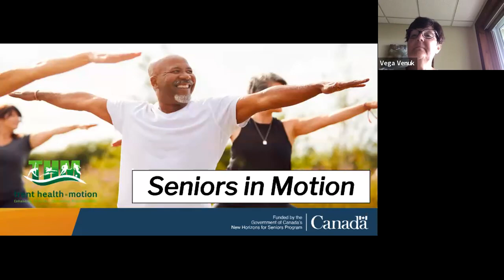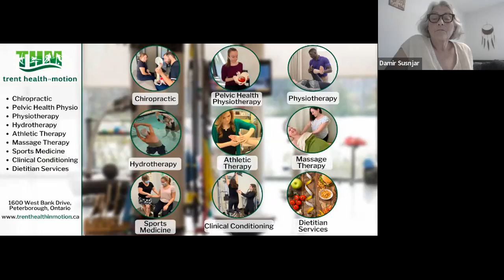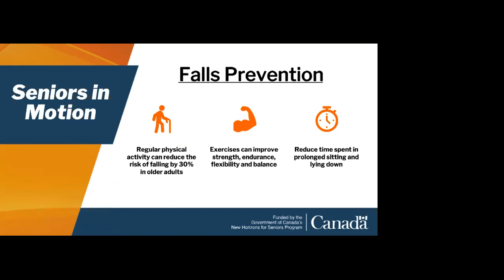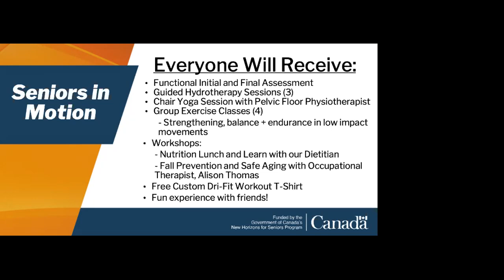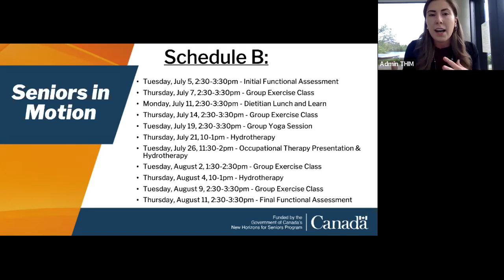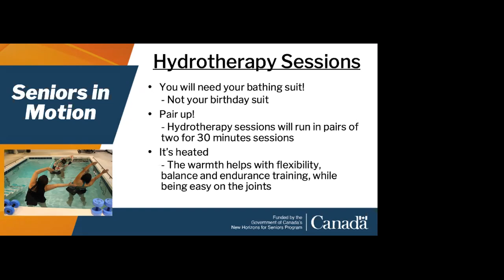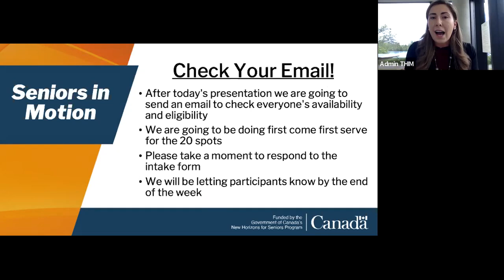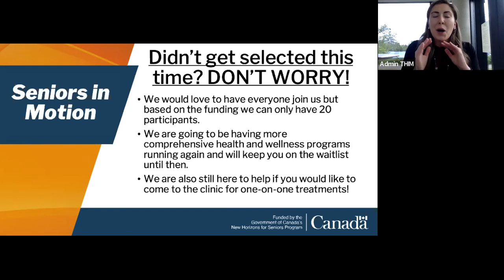Seniors in Motion Information Session